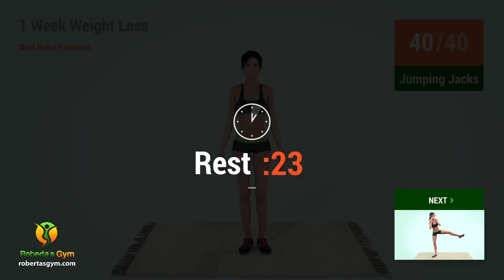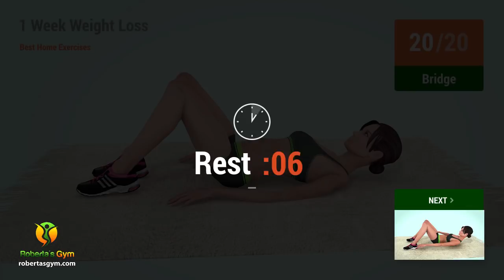1 Week Weight Loss Exercises At Home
Here's a home video workout to give you good weight loss results in just one week.

It is 23 minutes long and it's going to be an intensive routine, so make sure you have a bottle of water handy!

The routine features exercises for your belly, legs, back, and upper body! This is why it's so effective in burning calories - because your body will need more and more energy to feed your muscles, as you perform this 23-minute physical effort.

So good luck and let's start exercising for one week! Make sure to finish the workout everyday, otherwise you won't be seeing much result.

For even better weight loss results pay attention to what food you eat (stay away from sugar and from grains).

Let's go!💪❤️